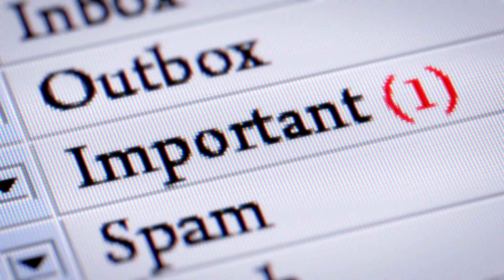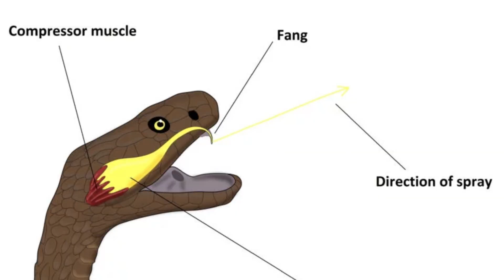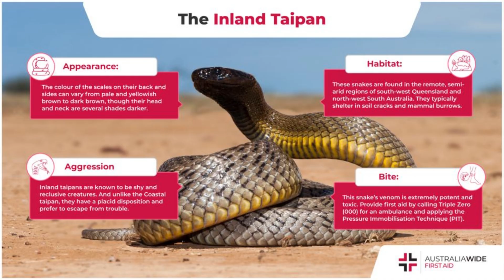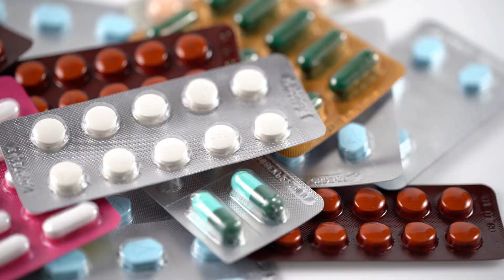Are Snakes Poisonous or Venomous? Find Out the Truth!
Have you ever wondered whether snakes are poisonous or venomous—or if there’s even a difference? In this video, we’ll clear up the confusion and reveal the fascinating truth about these often-misunderstood creatures!

🔍 What You’ll Learn:
✅ The key difference between "poisonous" and "venomous" (and why it matters!)
✅ Which snakes are truly venomous and how they deliver their toxins
✅ The rare cases of snakes that are actually poisonous
✅ How venom works and why some snakes use it for hunting or defense
✅ Myth-busting common misconceptions about dangerous snakes

🐍 Featured Snakes:

Venomous species like vipers, cobras, and rattlesnakes

The unusual poisonous snake (yes, it exists!)

Harmless snakes often mistaken for dangerous ones

💡 Why This Matters:
Understanding the difference between poisonous and venomous snakes could be life-saving—whether you're a hiker, wildlife enthusiast, or just curious about nature’s most intriguing reptiles!

📌 Stay Safe & Informed:
We’ll also share safety tips on what to do if you encounter a snake in the wild and how to respect these incredible animals without fear.

Share with fellow nature lovers!

ABOUT US

Welcome to **Natural World Smiles**, your ultimate destination for exploring the wonders of nature! Our channel is dedicated to bringing the beauty and diversity of the natural world to your screen. We believe that nature has a unique way of inspiring awe, curiosity, and a deeper understanding of the environment around us. Whether you're a nature enthusiast, a curious learner, or simply someone who enjoys watching fascinating wildlife and lush greenery, our channel offers something special for everyone.

At Natural World Smiles, we create engaging and educational content that introduces you to the amazing world of animals and trees. Our videos are crafted to be both informative and entertaining, blending fun facts with visually stunning footage of wildlife and plant life. From the smallest insects to the tallest trees, we delve into the intricate details of ecosystems, habitats, and the unique behaviors of animals. Our goal is to foster a greater appreciation for the natural world and inspire viewers to connect with nature on a deeper level.

Our Content

Educational Videos:Dive into detailed explorations of animal species, tree types, and their roles in the ecosystem. Learn about wildlife behavior, tree growth, and the delicate balance of nature.

Fun and Interactive Learning: We make learning about nature exciting with quizzes, polls, and interactive content that encourages viewers to test their knowledge and discover new things about the natural world.

Nature Documentaries:  Watch captivating documentaries that take you on a journey through different environments, showcasing the beauty and diversity of wildlife and plant life.

Engaging Shorts: Our YouTube Shorts offer bite-sized, entertaining content that highlights interesting and humorous moments in nature, perfect for a quick nature fix.

Our Mission
Our mission is to educate, inspire, and entertain by sharing the wonders of nature with the world. We believe that understanding and appreciating the natural world is key to its preservation. Through our videos, we aim to promote environmental awareness, encourage conservation efforts, and inspire a love for the outdoors.

Whether you're here to learn, laugh, or simply relax, **Natural World Smiles** invites you to join our growing community of nature lovers. Together, let's explore, learn, and smile with the natural world!